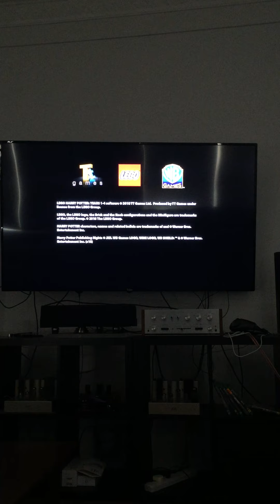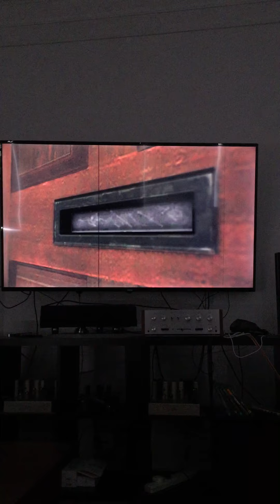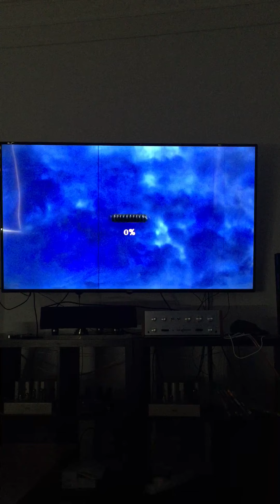Lego Xbox Harry Potter Part 1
It's the first time I play Lego Harry Potter on the Xbox and the first time I have uploaded any xbox games on my channel.